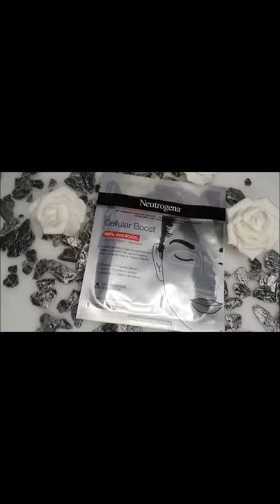Neutrogena Cellular Boost Hydrogel Mask, For Smooth, Younger-Looking Skin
Neutrogena Cellular Boost Hydrogel Mask is a 2-part gel mask for a perfect fit. This innovative gel mask adapts perfectly to the shape of the face – like a second skin. 1 mask=1 bottle of serum (1 mask contains the same amount of serum as a 30ml serum bottle).

1.Neutrogena Hydro Boost Hydrating Hydrogel Mask